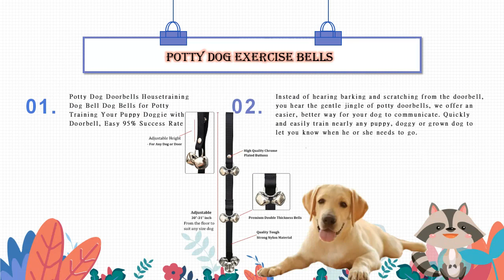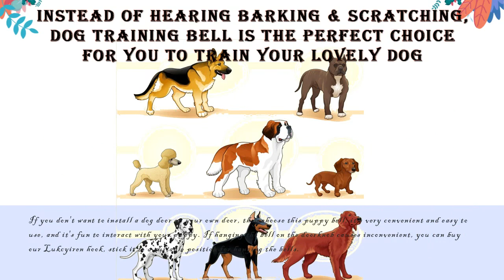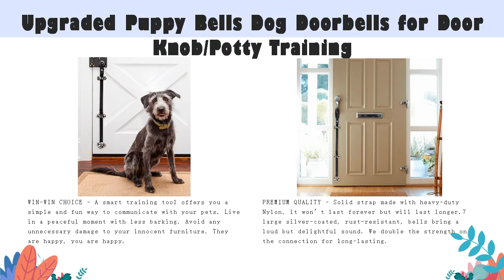Huixin Dog Bell for Door Potty Training,Dog Doorbells Training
Easy Way Quality-7 Extra Large Loud 1.4 Doorbells
For Housetraining，Bathroom Training and Housebreaking Train